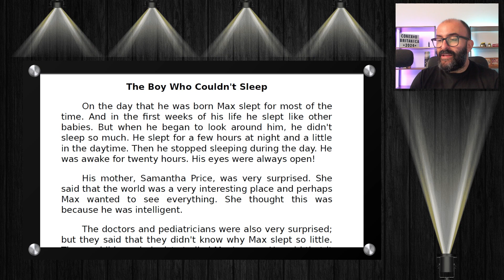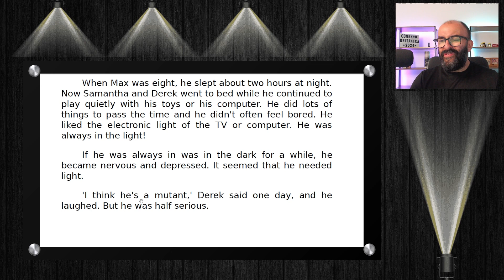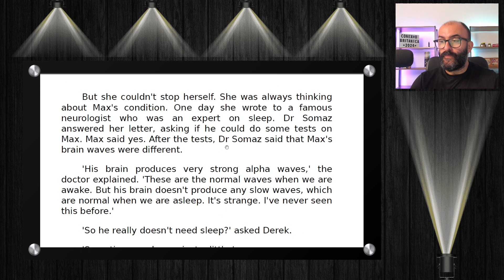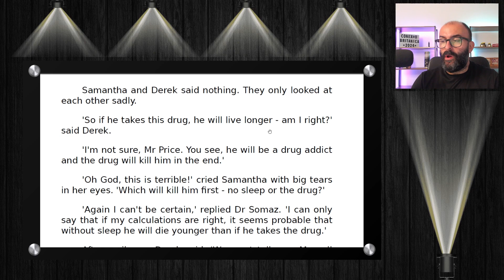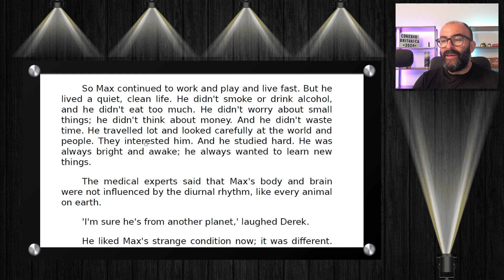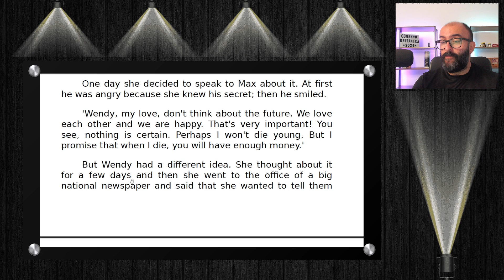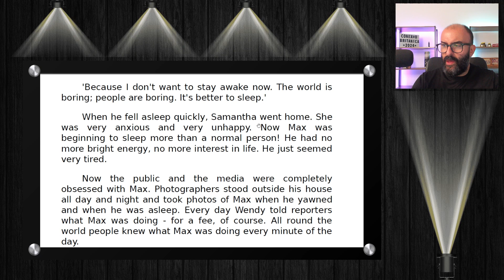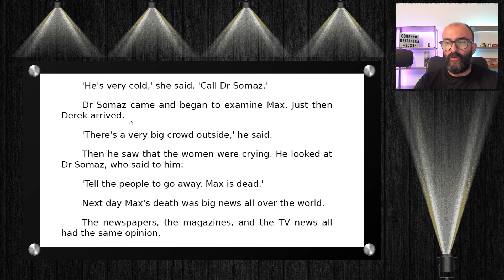Audiobook para Iniciantes Ep. 1 The Boy Who Couldn't Sleep - Nível A1 de Inglês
BritCast - Episódio 30 - Inglês Britânico na Era Digital - Desafios e Oportunidades para o Aprendizado

O que você vai aprender neste vídeo:
• Melhorar seu entendimento do Inglês Britânico
• Livros em Inglês básico
• Melhorar sei listening

Forte abraço,

Rod Krebs.